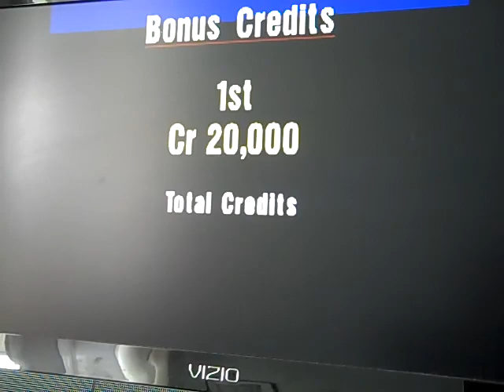Gran Turismo 1 Race At High Speed Ring #17